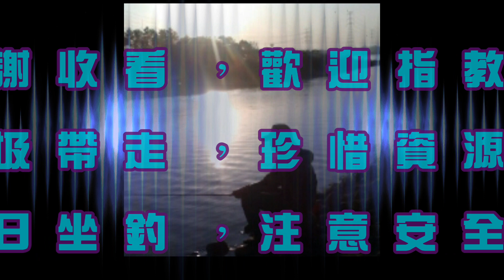從急流頭釣到急流尾,有何收穫?!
溪流後大太陽天氣變化也快,從溪流頭釣到溪流尾,天氣從晴天變成陰天!真是巧妙的安排...